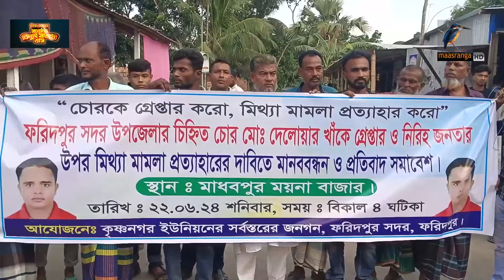চোর ঘুরছে দাপটে, মামলায় পলাতক গ্রামবাসী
2 Bir Uttam Ziaur Rahman Road (New Airport Road)